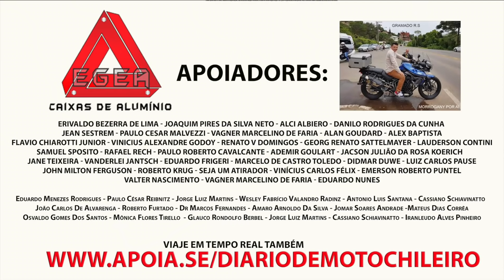CANION ITAIMBEZINHO SRa MOTOCHILEIRA EP21 T07EP258